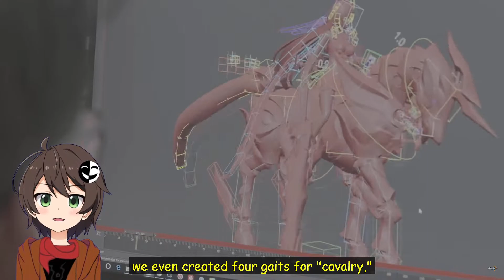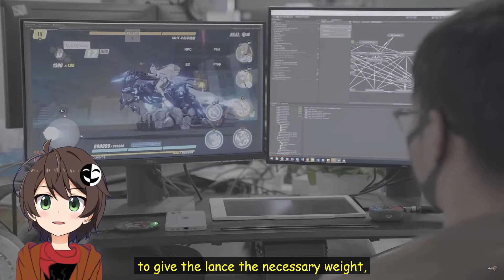[REACTION]: "The Making of Palatinus Equinox - Path to Glory - Honkai Impact 3rd"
Honkai reacts, a rem villiers reaction video about the Making of Palatinus Equinox - Path to Glory - Honkai Impact 3rd, thanks mihoyo